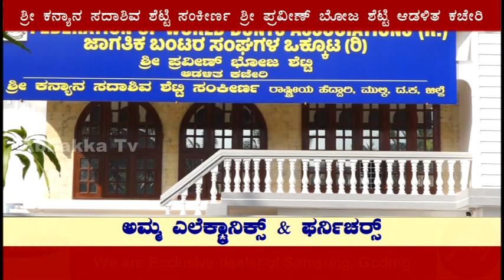ಜಾಗತಿಕ ಬಂಟರ ಸಂಘಗಳ ಒಕ್ಕೂಟ ಮಂಗಳೂರು||ಶ್ರೀಮತಿ ಶಶಿರೇಖಾ ಆನಂದ ಶೆಟ್ಟಿ ಓಪನ್ ಏರ್ ಗಾರ್ಡನ್"-ಶಿಲಾನ್ಯಾಸ ಕಾರ್ಯಕ್ರಮ